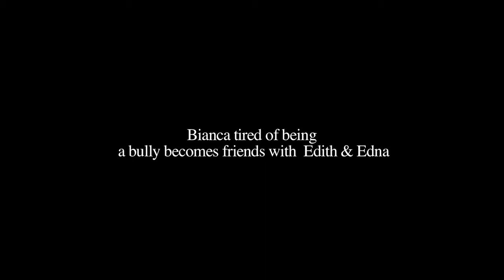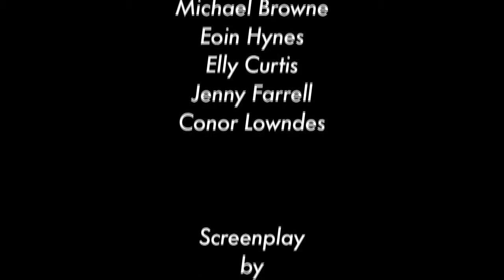Salvation of Torment jes media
A short film produced by Ty students in Coláiste Iognáid , Galway under the tutorship of Vincent O Sullivan.